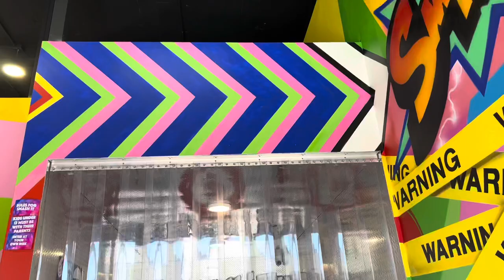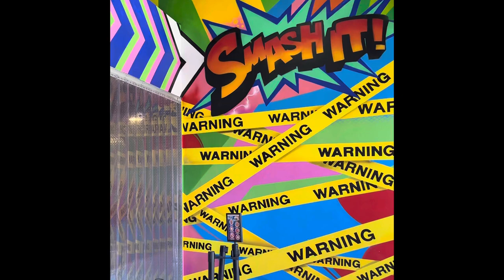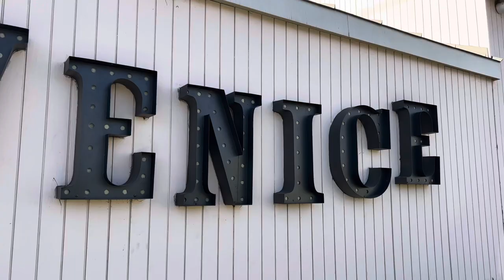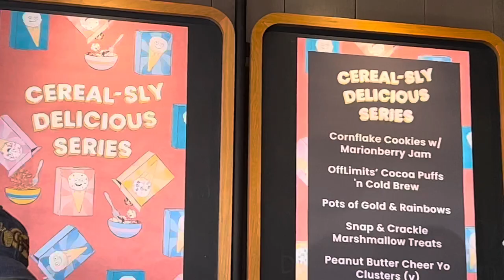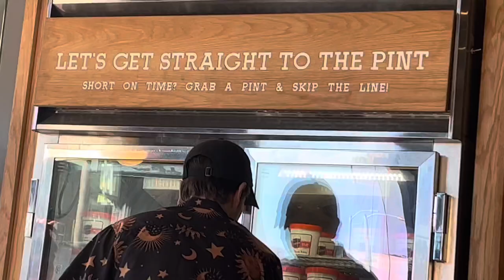World of Illusions… in Los Angeles, CA!!! ✨🌴☀️ giant house, museum of illusions & upside down house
Hi guys! Today we visited the world of illusions museum in Los Angeles, CA!
It has 4 unique experiences, giant house, museum of illusions, upside down house & smash it…
Come join me in this adventure, my family and I had soooo much fun here! :)